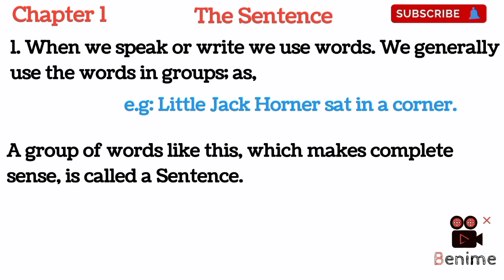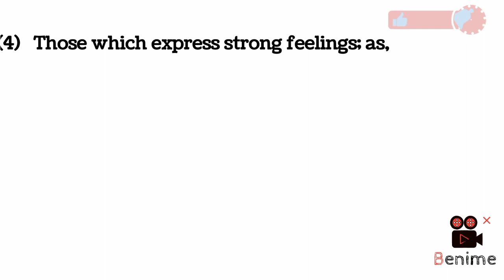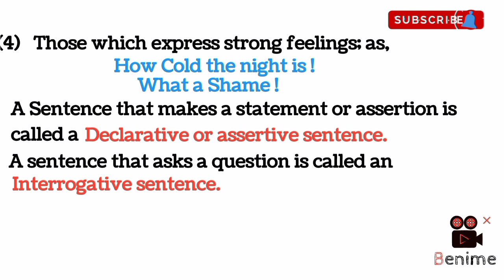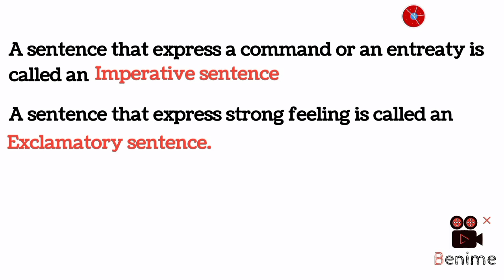Wren and Martin | Lecture 1, Chapter 1 | Urdu & Hindi | Sir Shahzad